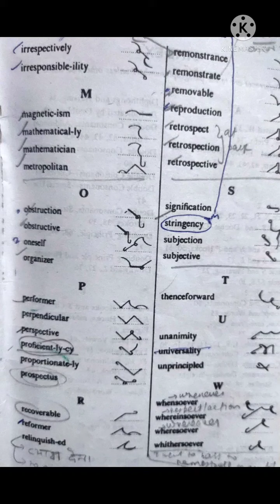New era shorthand Phrases part 1 list three ( shorthand phrases )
here we have another previous year ssc stenographer dictation of skill test.
shorthand dictation kailash chandra
shorthand dictation by kailash chandra
shorthand basic dictation
shorthand legal dictation book
kailash chandra shorthand magazine